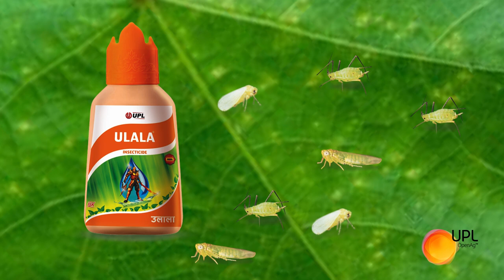Ulala - Hindi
Showcasing the impact of Ulala